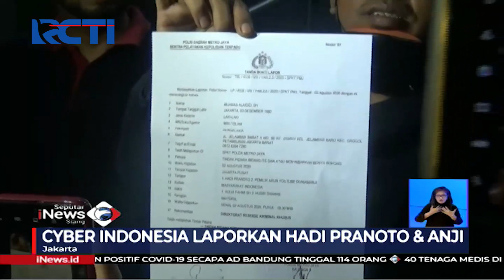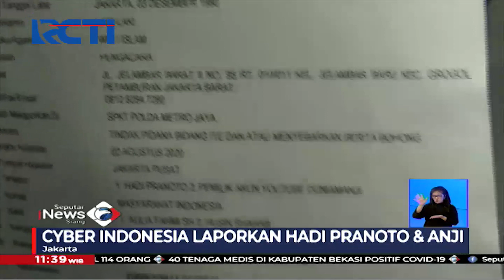Polda Metro Jaya Panggil Anji dan Hadi Pranoto - SIS 06/08